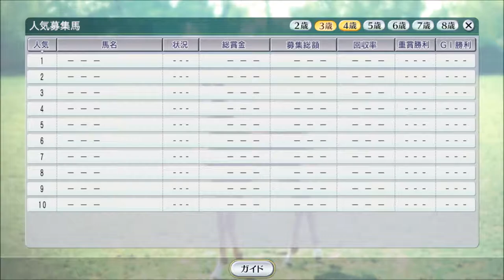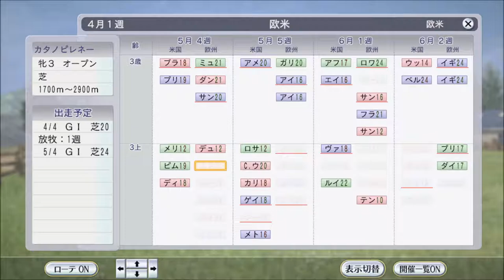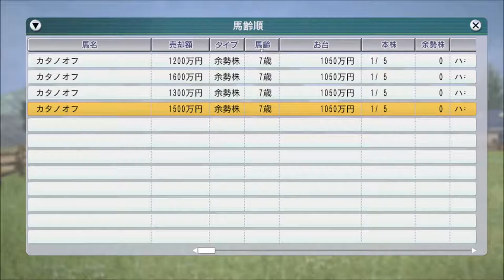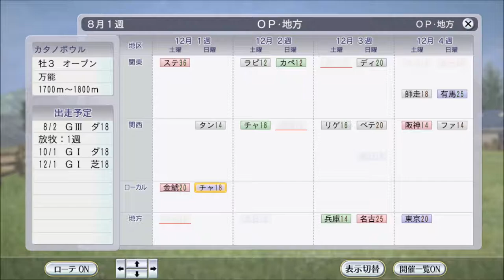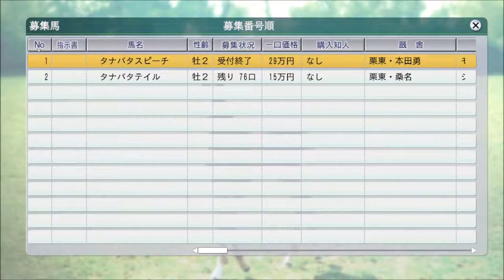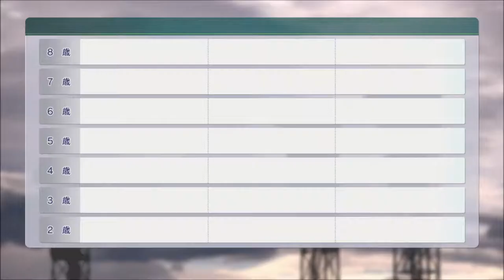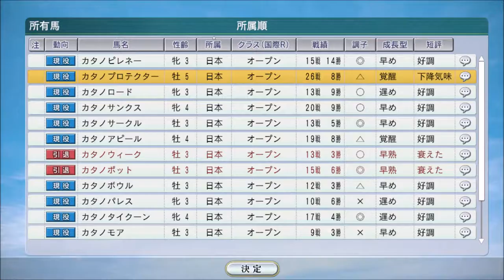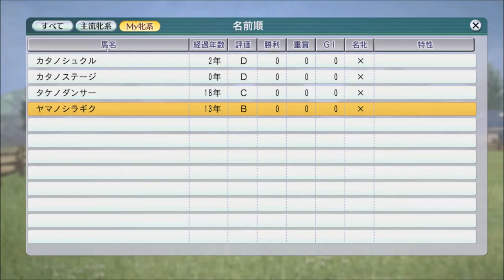【ウイニングポスト8 2016 自家生産馬編 #10】1999年【競馬ゲーム】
この年は日本のG1でも好成績を残せました。数頭対戦に登録しました。翌年はクラブにも数頭入れられて、いよいよ動き出す？　有馬記念では前年のスペシャルウィーク、グラスワンダーに加え、テイエムオペラオーとも対戦です。大逃げ馬もいるし前々で行きます